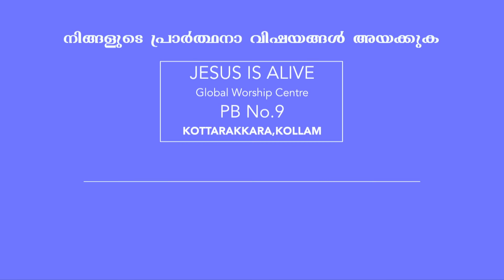JESUS IS ALIVE SURYA T V EPISODE 1-11-2017 | Pr.TINU GEORGE